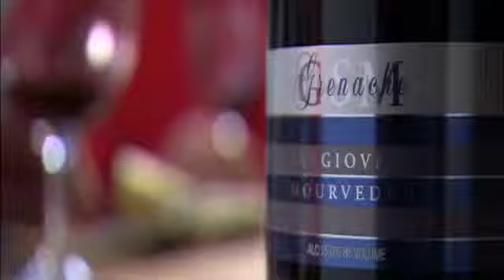Stuart MacGill uncorks Mitchell Wines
Stuart MacGill, a great mate of Cracka, takes a spin down to Mitchell Wines of the Clare Vally and tastes their unusual GSM Blend with a rich Clare Valley aged Cheddar.